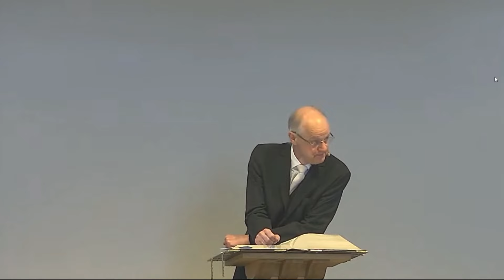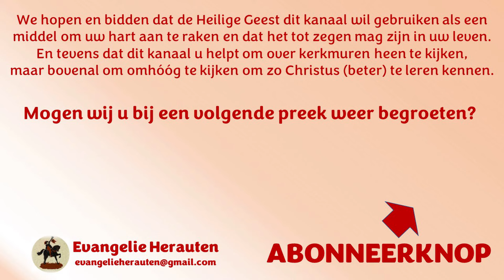Ds. W. Visscher | Lukas 24: 34 | De belijdenis van de levende Kerk | Pasen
Welke zeiden: De Heere is waarlijk opgestaan, en is van Simon gezien.

De belijdenis van de levende Kerk:
1. De inhoud van deze belijdenis
2. De wortel waaruit deze belijdenis opkomt.

Preken van ds. W. Visscher staan met zijn toestemming op Evangelie Herauten.